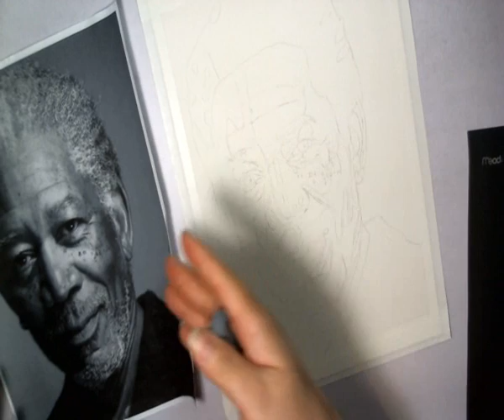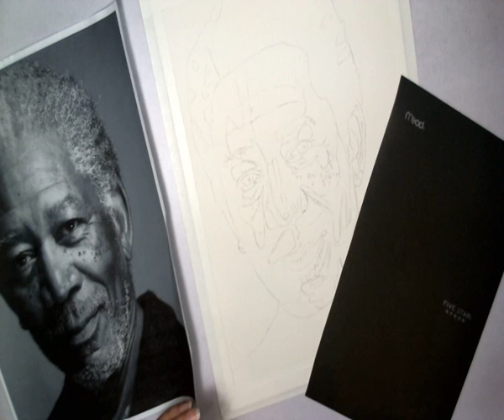Drawing-- Through the Wormhole 2.a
Starting with Morgan Freeman's eye. I goofed a bit so I had to stop the video. I will be continuing in the next video.